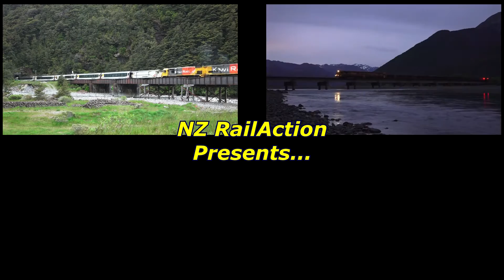KiwiRail - Winter on the Midland Line (HD)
Here, we venture into the spectacular Southern Alps on a cold winter’s day to capture a few KiwiRail movements in this photographic area on the Midland Line. We catch up with the daily Tranz Alpine express to Greymouth, a freight train comprising log wagons and the main freight of the Midland Line, coal traffic. Plus a quick look at the Otira banker operations, enjoy! Apologies for any wind noise and camera shake!